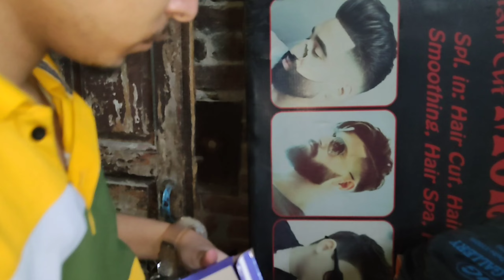Botox Hair treatment ☠️❤️ || kaif star vlog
We are back guys after so long hope you guys love this vlog here is a amazing video for you all and this time to show your love on YouTube and share this video's much as possible ylguys and spread love and our hard work for entertaining you all like comment and also subscribers to our channel and keep supporting and love you all...

hair treatment
Botox hair
hair
rebounding
keratin hair
hair keratin
kaif star vlog
vlog star vlog
hair volume
masti vlog
sunder nagri
zafrabad
hair colour
hair style
hair hair